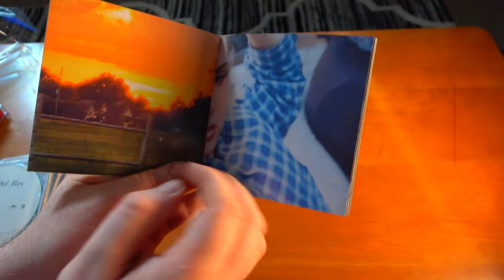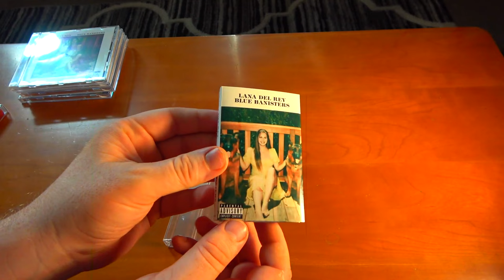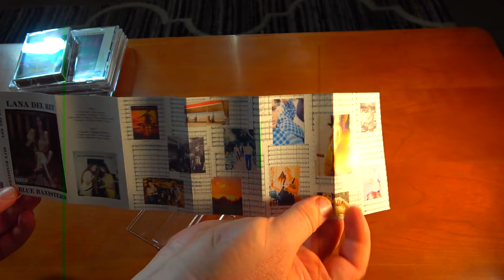Lana Del Rey "Blue Banisters" CD & cassette unboxing *all variants*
Unboxing video for every CD and cassette variant of "Blue Banisters." There was a manufacturing delay for some of the vinyl, so those will appear in a separate video :)